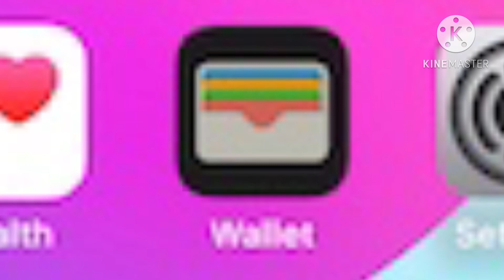How to use iPhone on Love2shop and flip the QR code | Apple UK